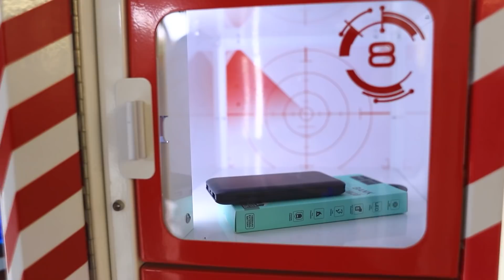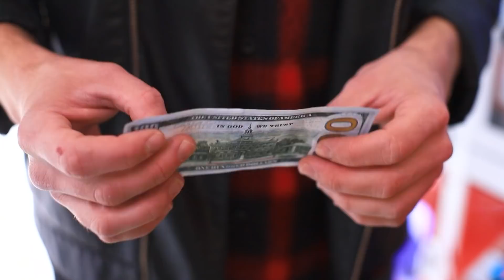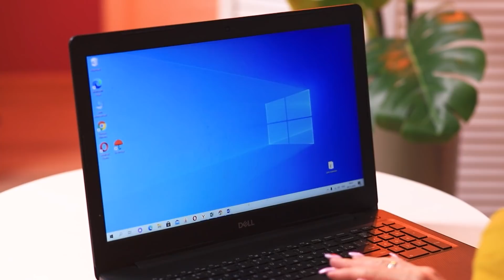Siêu Anh Hùng Giàu vs Siêu Anh Hùng Nghèo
Ngay cả siêu anh hùng cũng có thể kẹt tiền. Hãy xem câu chuyện của các siêu anh hùng giàu và nghèo trong video mới này nhé!